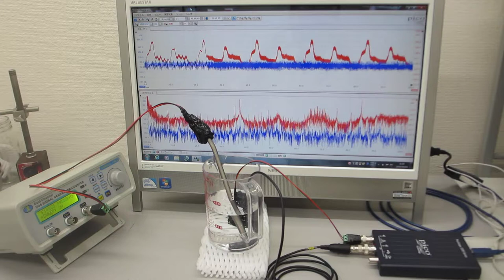チタン製ストローを利用した、超音波伝搬制御実験（超音波システム研究所）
１０～１００ＭＨｚの高い周波数制御の実現

　５ｍサイズの水槽（５－６０００リットル）へのメガヘルツ超音波伝搬